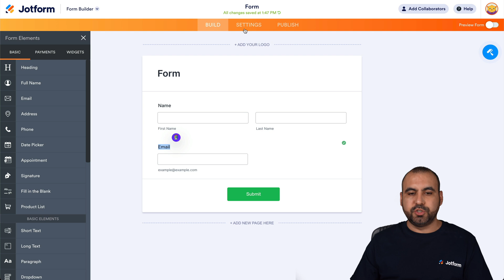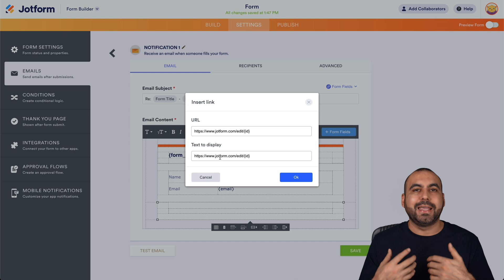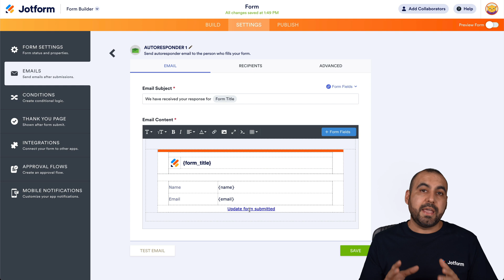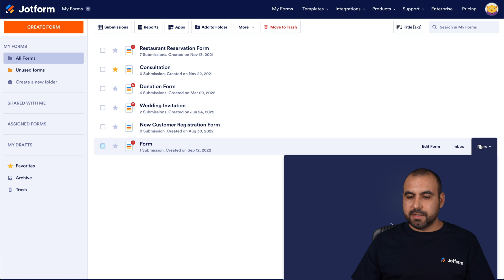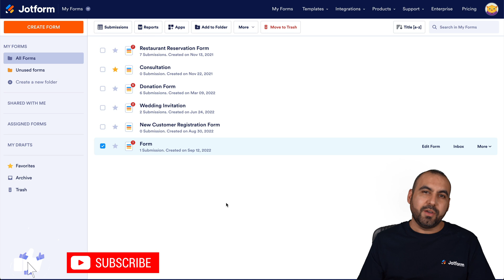How to Change the Edit Link Text of Email Alerts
Want to learn how to change the text of the edit link in your notification and autoresponder emails? In this video tutorial we’ll show you how in a few easy steps — it just takes a couple of minutes to set up, with no coding required.
LINKS & RESOURCES
👋 ABOUT JOTFORM
Hi, we're Jotform, a full-featured online forms platform that makes it easy to create robust forms and collect important data. Check us out
00:00 Introduction
00:13 How to Change the Text of Edit Link in Forms
00:37 Create a Form
00:54 Go to Emails in Settings
01:14 Edit Notification Email
01:41 Insert Link #1
03:07 Edit Autoresponder Email
03:17 Insert Link #2
03:55 Make a Test
04:45 Check the Submission in Jotform Tables
05:22 Subscribe to Jotform